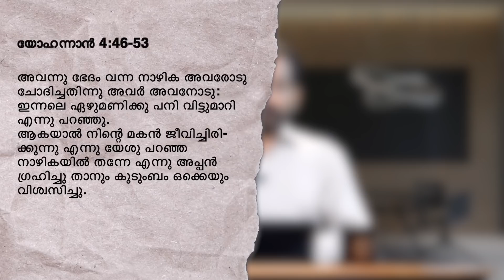വിശ്വസിക്കാമെങ്കിൽ, നിങ്ങൾക്കു വിശ്രമിക്കാം! | Malayalam Christian Message | Br Damien Antony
If You Believe, You Can Rest | വിശ്വസിക്കാമെങ്കിൽ, നിങ്ങൾക്കു വിശ്രമിക്കാം! | Morning Glory - 655

☎ 24x7 Prayer Line - 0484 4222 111

💳 𝗦𝗨𝗣𝗣𝗢𝗥𝗧 𝗢𝗨𝗥 𝗠𝗜𝗡𝗜𝗦𝗧𝗥𝗬:
🔸A/c Name : Blessing Today Ministries
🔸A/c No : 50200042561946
🔸Bank : HDFC
🔸Branch : Palarivattom
🔸A/c Type : Current
🔸IFSC / NEFT : HDFC0000520
🔸SWIFT : HDFCINBBCOC

     🔸   Service Time
Sunday English  Service
8.00 AM – 9.30 AM (IST)
Sunday Malayalam-English Service
10.00 AM – 01.00 PM (IST)